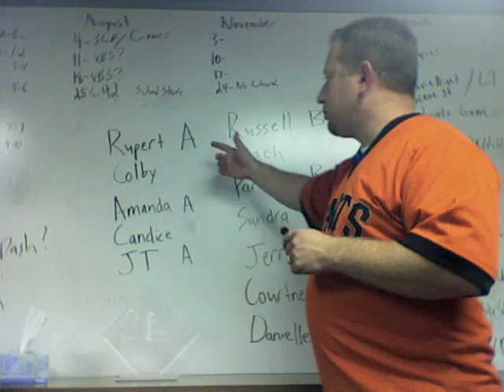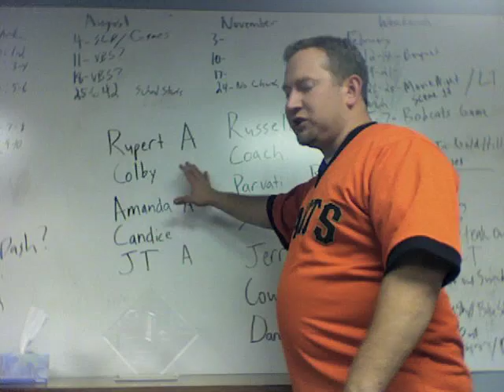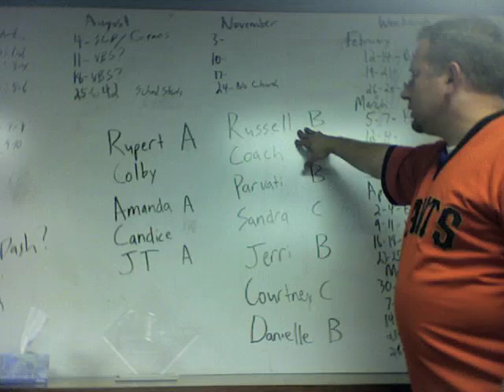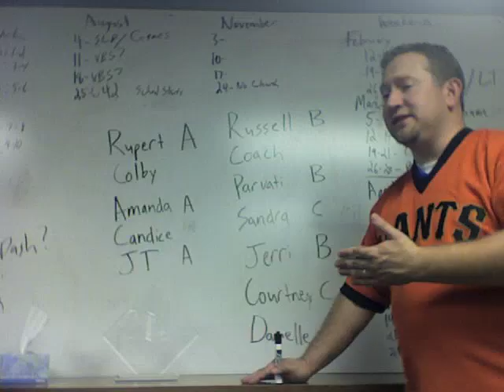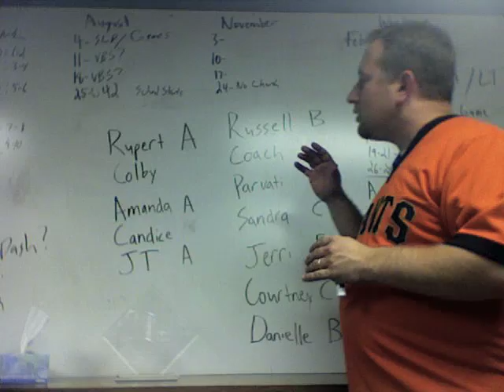Episode 29-Survivor Preview Sandra Hates Everyone.m4v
Here's the preview for tonight's Survivor.  Sandra hates everyone and Russell continues to plot and scheme.  Who stays?  Who goes?  Find out tonight!